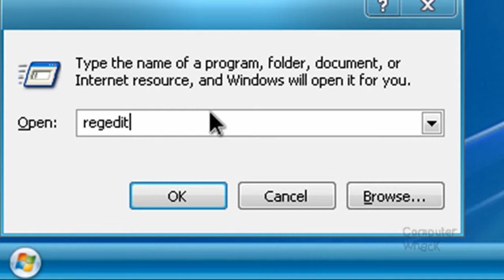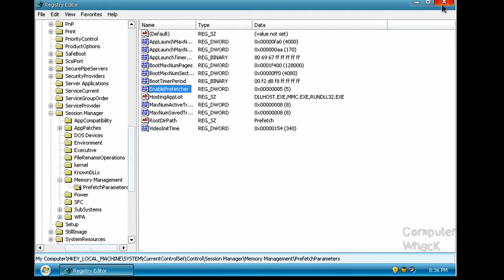Registry Edit#1t: How to make memory items start up faster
This is a nice registry tutorial on how to make your memory items start up faster than usual.
You might only notice a slight difference but sometimes its worth it. Consider donating?